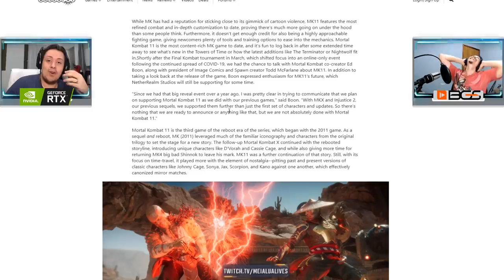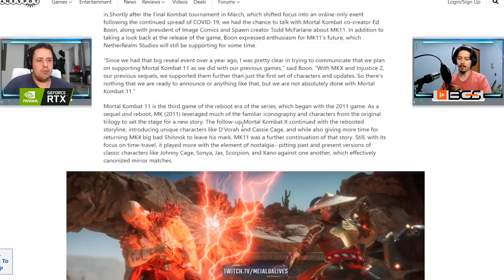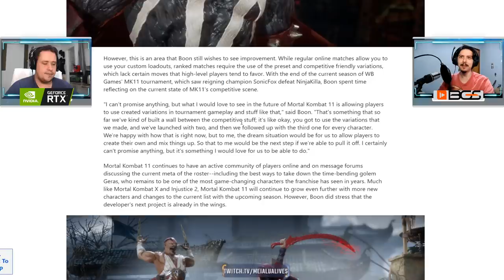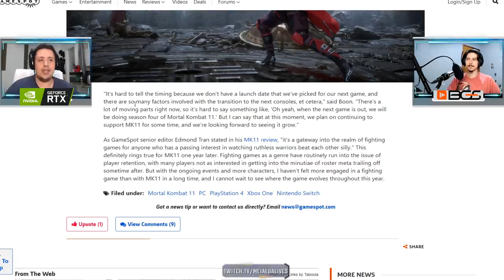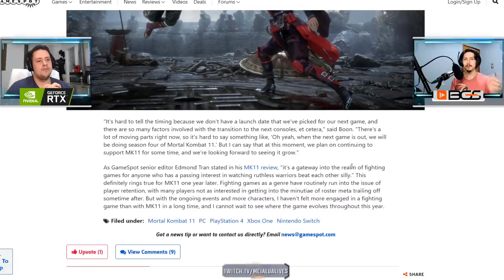4 TEMPORADAS? KOMBAT PACK 2 SEM PREVISÃO? NOVO PROJETO? O FUTURO DE MORTAL KOMBAT 11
No vídeo de hoje comentamos sobre uma entrevista recente do Ed Boon para o Gamespot sobre o futuro de Mortal Kombat 11. Ele fala sobre o Kombat Pack 2, uma possível 4ª temporada e até mesmo um novo projeto que pode estar em andamento.

Nosso PC Gamer:
Microfone: HYPERX QuadCast
SSD: TeamGroup T-Force Delta 500gb
VGA: NVIDIA GeForce RTX 2070 Super
Fonte: Corsair TX850 W
Proc: Intel Core i7 4790k 4.0Ghz